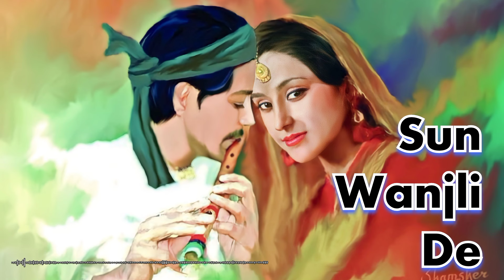Sun Wanjli De | Noor Jahan | Pakistani Punjabi Song | Heer Ranjha | Instrumental Music | Evergreen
Further Queries:-

noor jehan
noor jahan songs
pakistan
Sun wanjli di mithi mithi taan ve
pakistani music instrumental
Pakistani instrumental music
heer ranjha songs
Heer ranjha song
pakistani film songs
pakistani film music
noor jehan songs
ahmed rushdi songs
Evergreen Pakistani Hits
diyrumshah